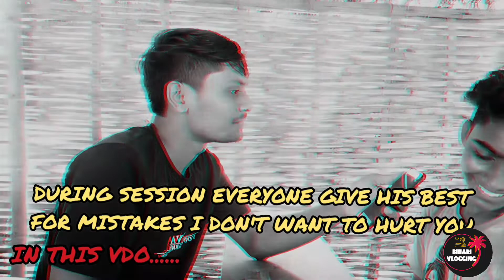Quiz with Our sweet brothers!! Gaming Quiz,English word,G.K!!vlogs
OUR COACHING CHANNEL:- SIH STUDY JUNCTION LINK

Quiz with Our sweet brothers!!